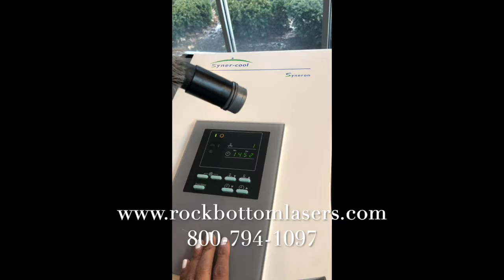2007 Zimmer Cryo 5 Air Skin Chiller Laser For Sale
2007 Zimmer Cryo 5 Air Skin Chiller; Overall Good Cosmetic and Operating Condition - Some Fraying on the Hose - Does Not Affect Operation (see photos); Includes: Hose and 90 Day Warranty.